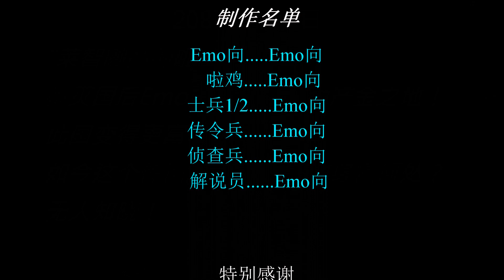【Emo向】《王国纪元》小剧场#传说之城的陨落！（中文字幕）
第一次制作这种影片xD
这个影片虽然只有3分钟,可是是我耗时相当多的时间在制作的~
希望大家喜欢哦^^

按下旁边的铃铛可以知道影片最新动态！
也不要忘了喜欢和分享给你的亲朋好友啦！

♥没看过别的游戏影片？赶快去看啦(･´з`･)

♥有任何问题或意见可以在影片下方留言ノ(・ω・)ノ

♥有什么游戏想看呢？可以推荐在影片下方哦！